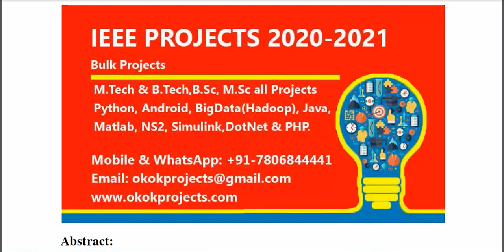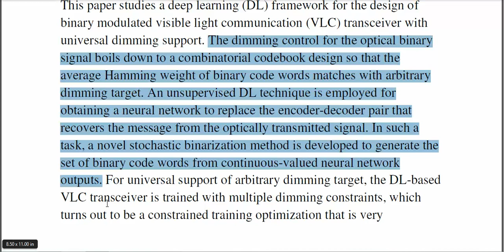A Deep Learning Approach to Universal Binary Visible Light Communication Transceiver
From Our Title List the Cost will be,
Python=4000/-
Java Project=2000/-
Support Including Packages
 * Complete Source Code
 * Complete Documentation
 * Complete Presentation Slides
 * Flow Diagram
 * Database File
 * Screenshots
 * Execution Procedure
 * Readme File
 * Video Tutorials
 * Supporting Softwares
Support Specialization
 * 24/7 Support
 * Ticketing System
 * Voice Conference
 * Video On Demand
 * Remote Connectivity
 * Document Customization
 * Live Chat Support